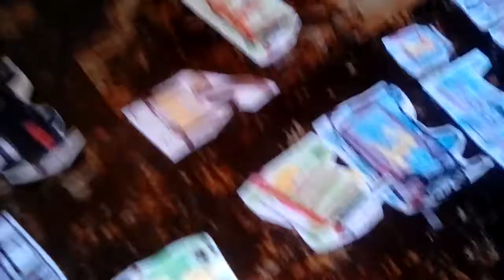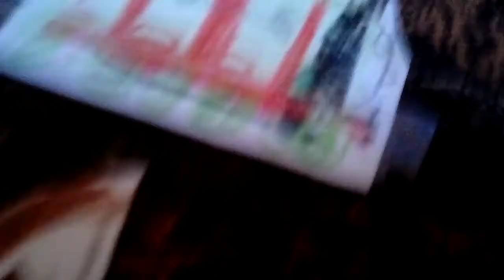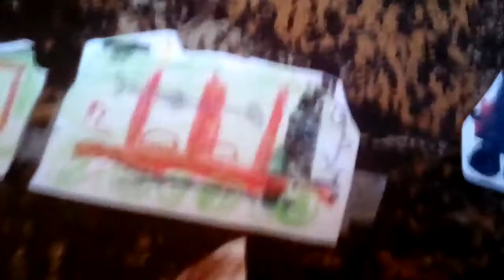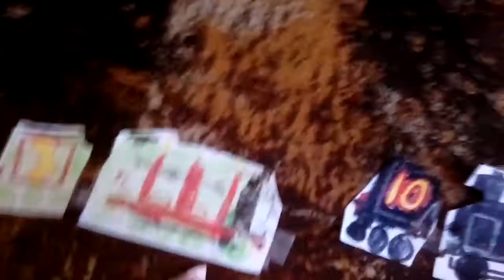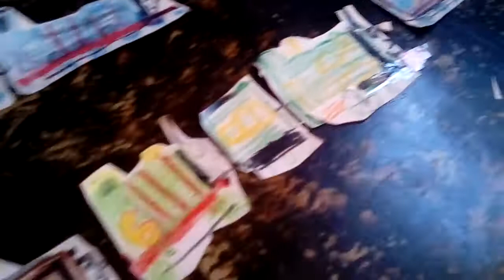To The Mainland Remake. (Dedicated to The JBS Group)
This song is one of my favorites from the "how it should be" Journey Beyond Sodor. To be honest, I like the Mattel version of Journey Beyond Sodor better. Please don't be offended . I saw the JBS Group version of the movie last night. It was amazing, not much like the real version, but still good. I like how Thomas, Edward, Henry, Gordon, Percy, Toby, Donald, Douglas, Oliver and Toad go to find James.